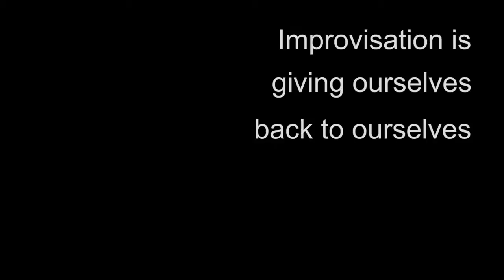imprology explained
Remy Bertrand talks about his work as an impro teacher. In this version the music's volume has been reduced to answer general demand :-)